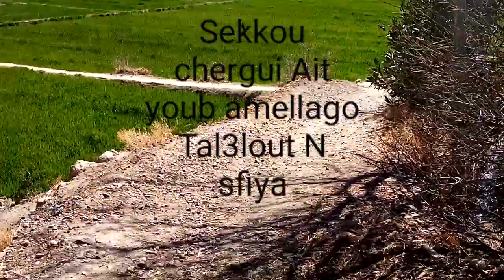روعة أملاكو في فصل الربيع Ait youb l3lu n sfiya